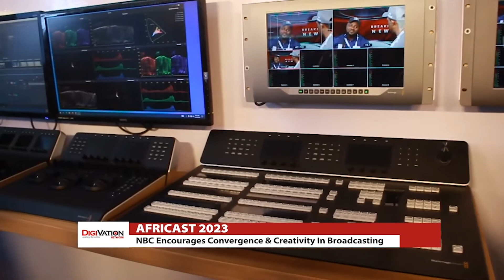DIGIVATION ON AIT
Africa's best ICT and TECH news on TV. Drop your comments, questions, and suggestions, and like our page: HTTPS// *WhatsApp